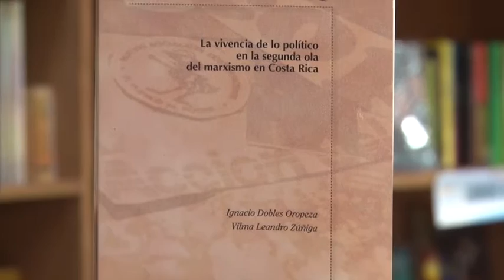Desde la Editorial - 02/12/15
Conozcamos el libro que nos recomienda la Editorial de la Universidad de Costa Rica para esta semana.